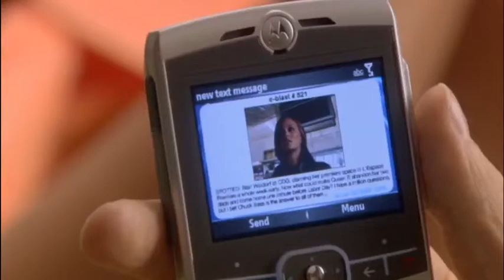Gossip Girl Blair and Chuck